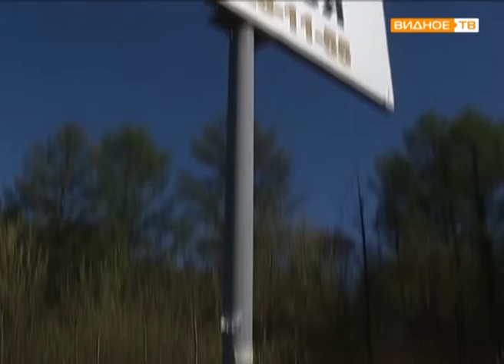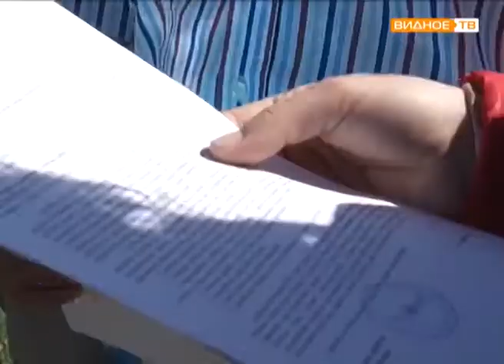"Спам на обочине" - снос незаконных рекламных конструкций